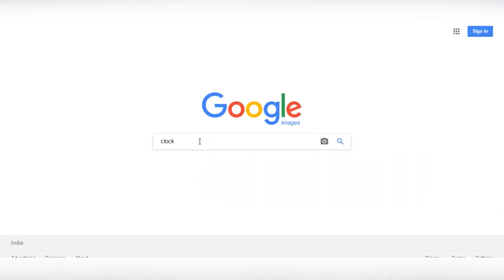கடிகாரத்தில் இருக்கும் 10:10 க்கு பின்னால் இருக்கும் ரகசியம்! | Why is 10:10 for Clocks and Watches